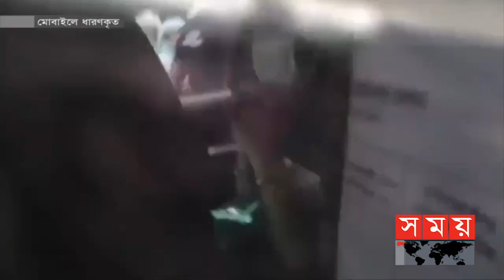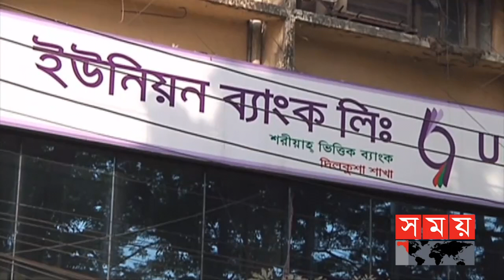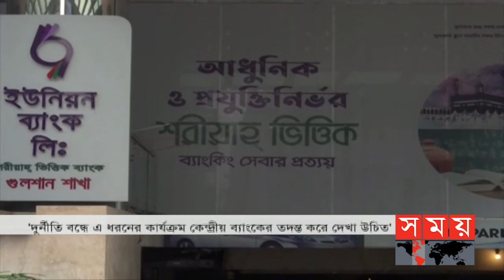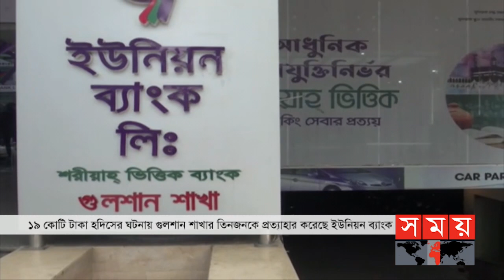সময় সংবাদ | বিকাল ৩টা | ২৩ সেপ্টেম্বর ২০২১ | Somoy tv bulletin 3pm | Latest Bangladeshi News